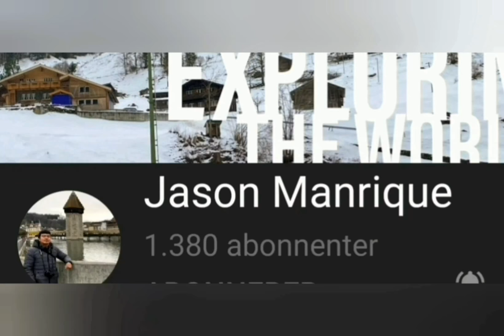Salling Aalborg | Filipina in Denmark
Hello Friends, In this video im gonna show during our friends bonding. First we eat dinner, we went to the Salling Roof top where you can see the entire town Aalborg and we went to the mall to buy some gifts for Chrismas.